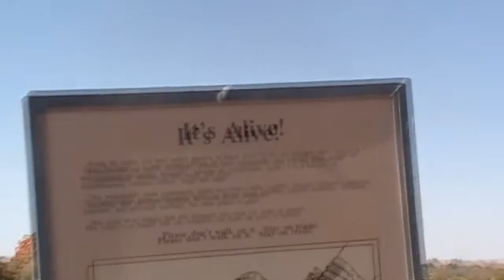Arches National Park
Videos from my trip to the Arches National Park